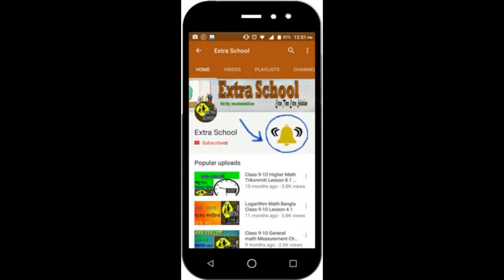Chapter-4│CQ-3 Solution│HSC Higher Math 2nd Paper│Polynomials & Polynomial Equations│Bangla Tutorial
Extra School.

Polynomials are one of the significant concepts of Mathematics. Its  also a form of algebraic equations. Polynomials appear in many areas of mathematics and science. You will be able to know Rajshahi Board-2019 CQ Question detailed solve from this video.